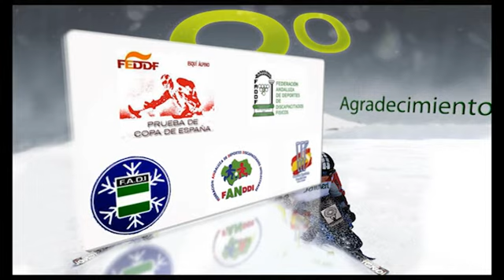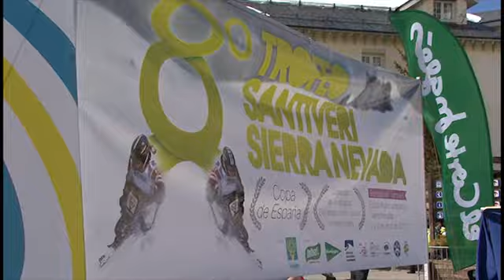8 TROFEO SANTIVERI SIERRA NEVADA FUNDACIÓN TAMBIÉN